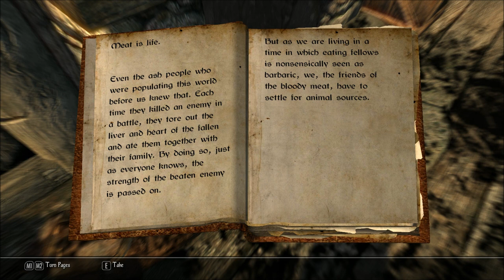Let's Read Nutritiousness of Meat (Let's Read the Books of Enderal, Book 1)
I found this book in the beginning prelude-type-thing, in episode 1 of my Let's Play series of Enderal: Forgotten Stories